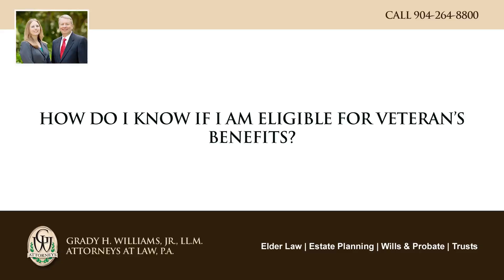How do I know if I am eligible for veterans benefits?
There are certain qualifications for veterans to qualify for aid and attendance benefits. First, the veteran must be a wartime veteran. They must be disabled, blind or over the age of 65. They must qualify based on the level of assets and also on the level of income that they have. If you have a high income, then you can often reduce your income by deducting unreimbursed medical expenses to reduce your income and qualify for the program.